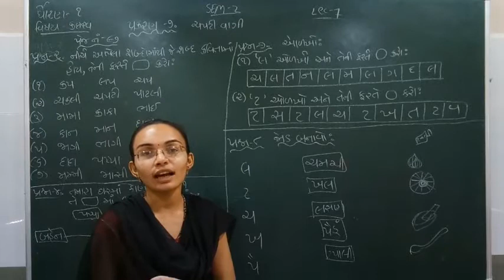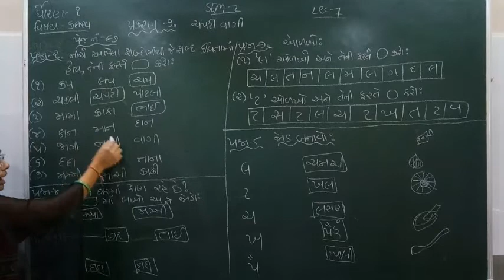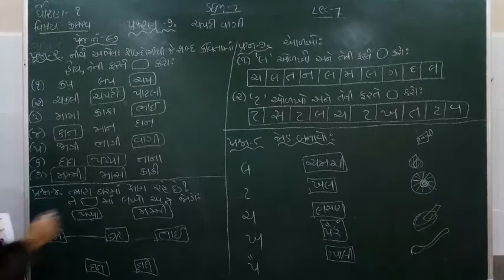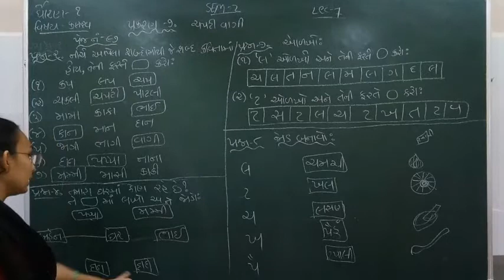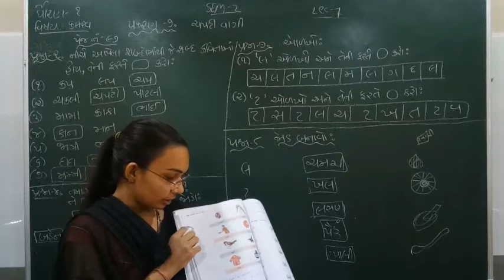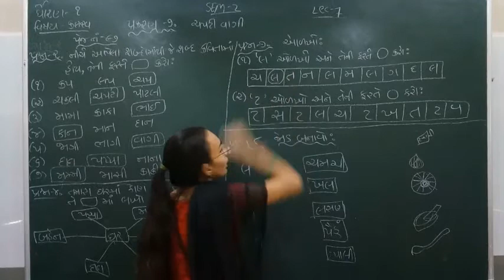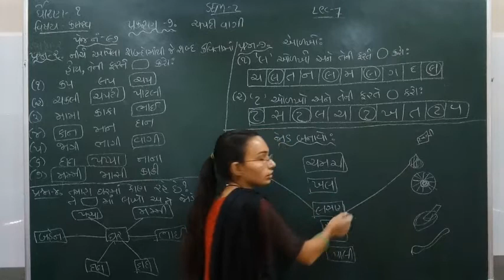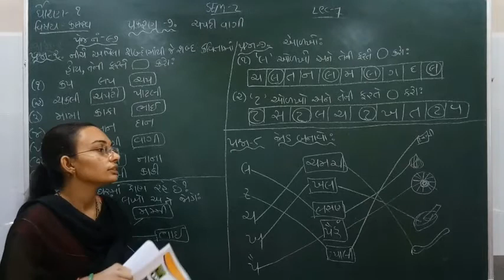Standard - 1 Kalarav Semester - 2 lecture - 7 ( Part-2 )By Nidhimadam